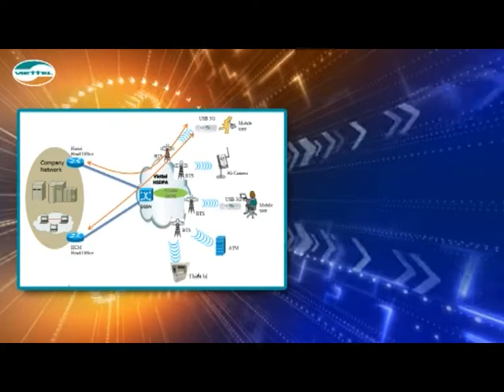Dịch vụ office wan